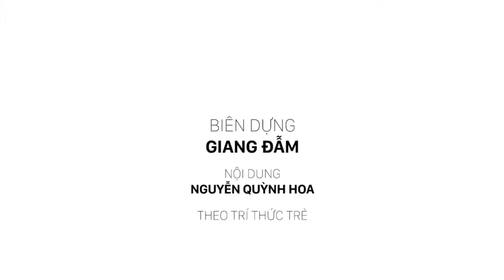Cận cảnh ngôi nhà đặc biệt "ôm trọn vỉa hè" trên đường phố Hà Nội